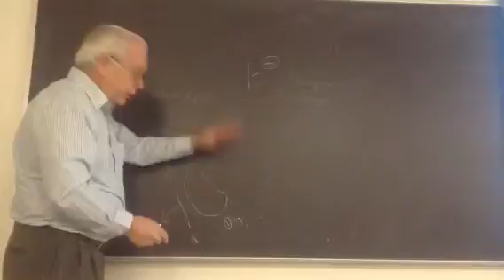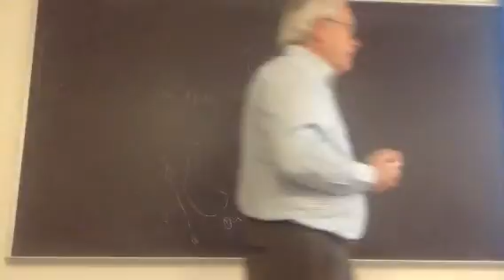353 - lecture 4.16